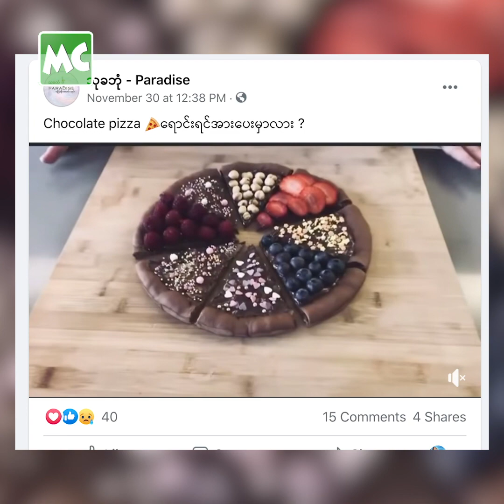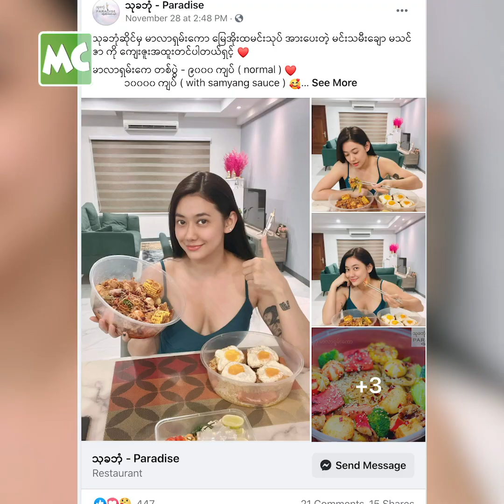သုခဘုံ အစားအသောက်တွေ ရောင်းနေပါပြီ” ဟိန်းမင်းသူ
“အဆိုတော် မဖြစ်ဘူး၊ အနုပညာ အလုပ်သာ မလုပ်ဖြစ်ရင် အစားအသောက်တွေ ချက်ဖြစ်နေမှာ သေချာတယ်။ စားသောက်ဆိုင် အရမ်း ဖွင့်ချင်ခဲ့တာပါ။ ဒုတိယ အိပ်မက်လို့လည်း ပြောလို့ ရတယ်။ အခု အနုပညာ အလုပ်တွေ မရှိလို့ ဒီအိပ်မက်ကို အကောင်အထည် ဖော်ခဲ့တယ်။ သုခဘုံ - Paradise နာမည် နဲ့ အစားအသောက်တွေ ရောင်းနေပါပြီ” လို့ ပြောလာတဲ့ အဆိုတော် ဟိန်းမင်းသူ နှင့် ခဏတာ။

Myanmar Celebrity TV Update: Hein Min Thu talks about his Paradise Food Shop.